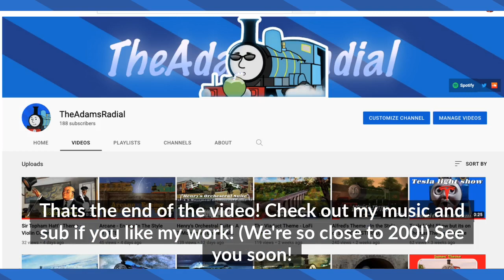Sodor's Stars announcement